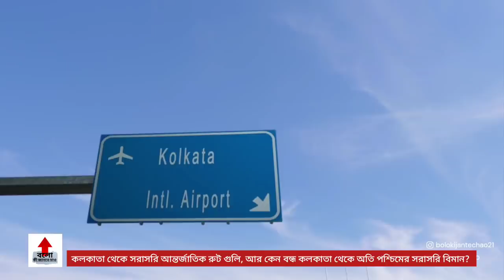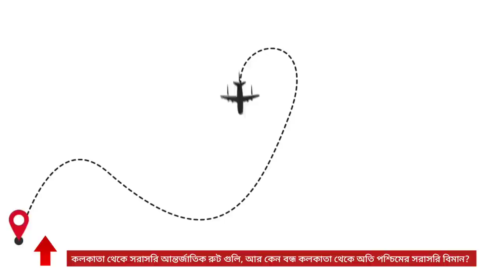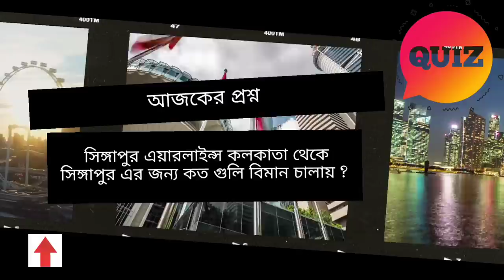Direct International Destinations From Kolkata International Airport | Why No Direct Flight to UK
Kolkata Netaji Subhash Chandra Bose International Airport is India's 5th Busiest Airport and slowly it has become a major cargo hub for various airlines in and across the nation India.
Previously it was a major destination for some international airlines such as British Airways and Lufthansa, where as Indian Airlines Or Air India used to run many international routes but during 70's it started losing its glamour and became a national base.
Now a days it's gaining it's glamour back, many of the direct destinations as Bangkok, Bangladesh, Dubai, Doha, Abudhabi, Singapore, China, Myanmar, Hochimin city etc by Singapore Airlines, Emirates, Indigo, Spicejet, Air India, Qatar Airways, Etihad Airways ETC.
 In this video we have explained all it's international direct flights and hubs .